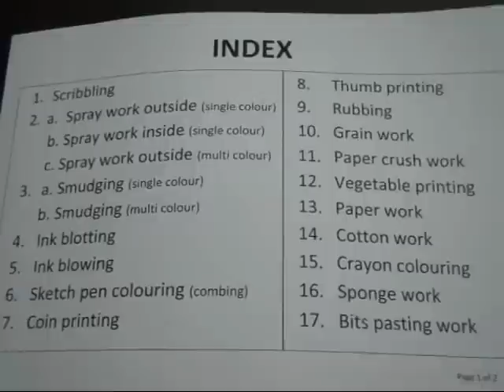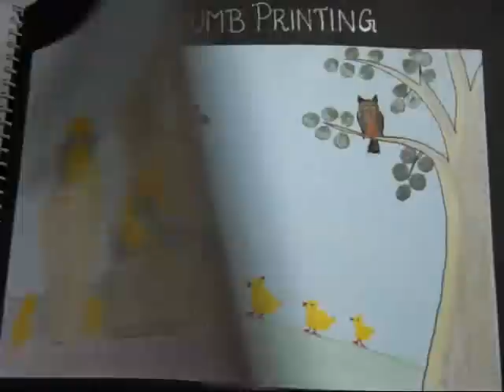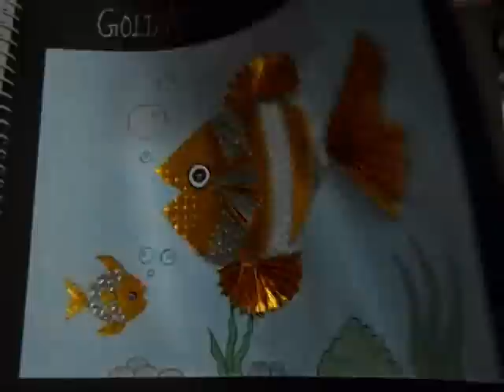scrap and painting.wmv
This album was made by me for a motessori teacher training student. Please give your valuable comments.